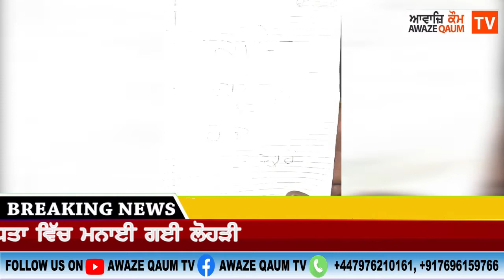ਪੰਜਾਬ ਭਰ ਦੇ ਵਿੱਚ ਹੀ ਖੇਤੀ ਬਿਲਾਂ ਦੀ ਵਿਰੋਧਤਾ ਵਿੱਚ ਮਨਾਈ ਗਈ ਲੋਹੜੀ